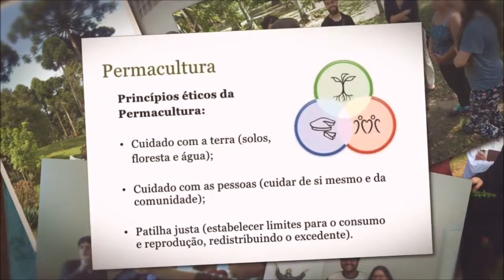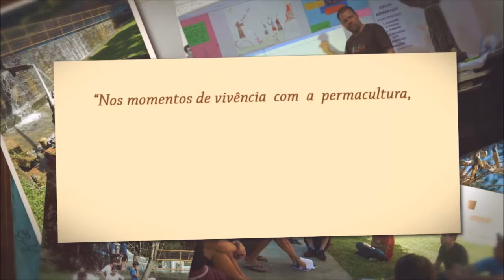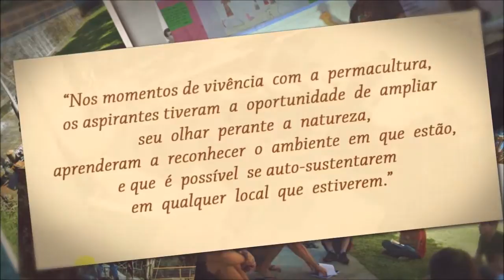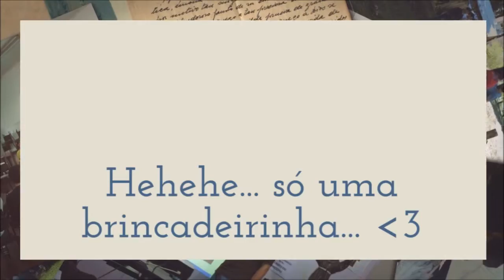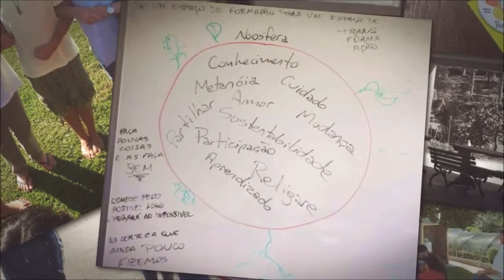PermaChico - Curso de Educação Ecológia para Seminaristas Franciscanos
Encerramento do Curso de Planejamento Permacultural da Província São Lourenço de Brindes, Universidade Federal de Santa Catarina e o Núcleo de Estudos em Permacultura da UFSC, aos aspirantes a Freis Capuchinhos do Convento Santo Antônio - Almirante Tramandaré - PR.